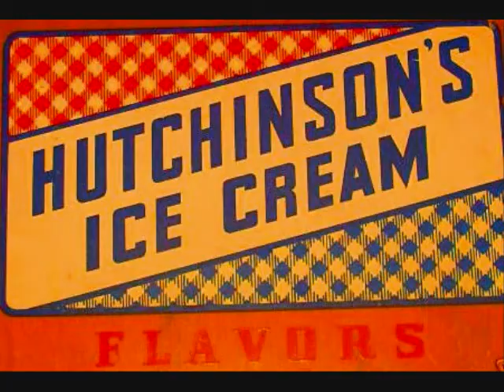"ICE CREAM" by HUTCH - Hollylake & Silverwood CD -Hutchinson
Download music  by HUTCH Now!